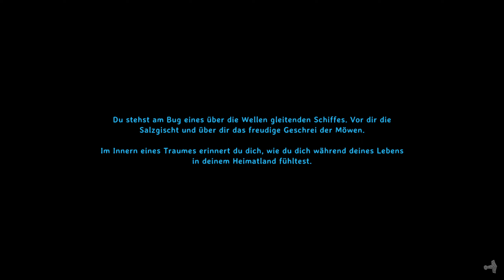LP Valheim Folge 270 Mit dem Mittelhaus anfangen [Deutsch]